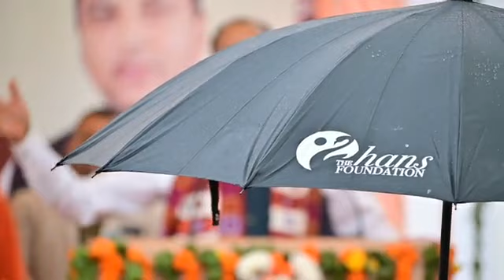🔴अभी-अभी की बड़ी ताज़ा खबर|| मुख्यमंत्री जयराम ठाकुर की बड़ी घोषणाएं